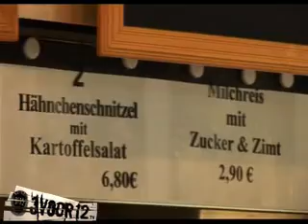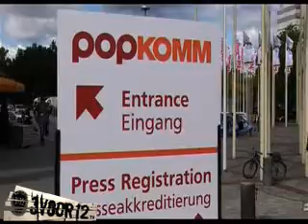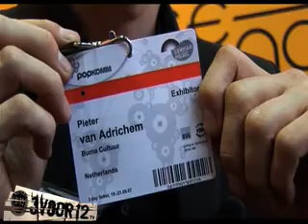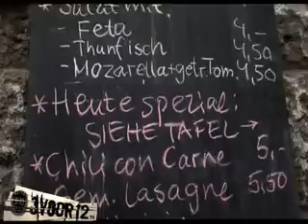The New Sound of the Dutch Underground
Zeven Nederlandse bands vormden afgelopen 19e september The New Sound Of The Dutch Underground. Aux Raus, Suicidal Birds, Adept, Check 1-2, About, The Moi Non Plus en E.T. Explore Me namen Berlijn over tijdens de muziekbeurs Popkomm en lieten twee oud-kraakpanden op hun grondvesten schudden. Robert Lagendijk maakte dit verslag.